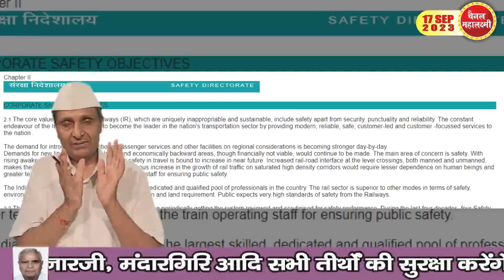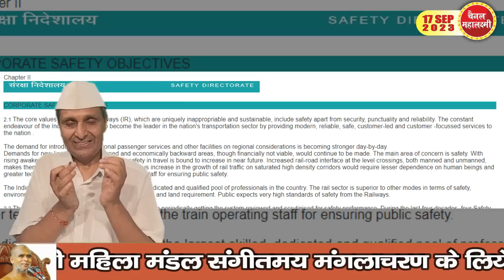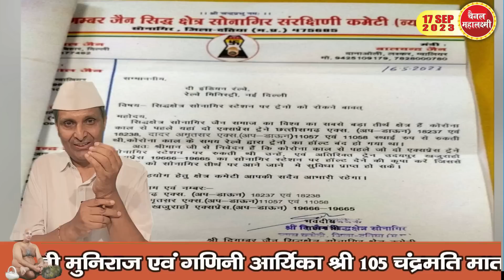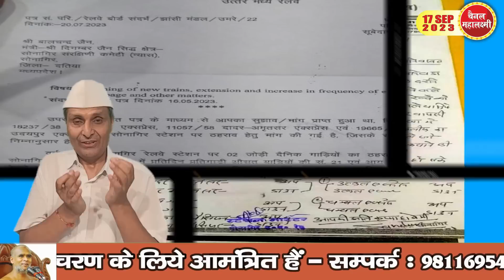Ep.2117 वाह,भी , आह भी, गिरनार खुशखबर सोनागिर दुख खबर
अब गिरनार यात्रा  ज्यादा सुलभ, 27 जगहों से अब TRAIN  से सीधे पहुंचे जूनागढ़
रेलवे का कमाई ना होने का बहाना, सोनागिर नहीं रूकेगी तीन रेलें
पर्युषण में निःशुल्क सात्विक शुद्ध भोजन, कहां, किसे
नन्हीं बच्ची की भक्ति, गजब, पड़गाहन